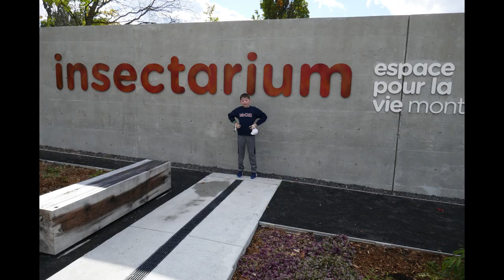The Insectarium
Insects at a museum.